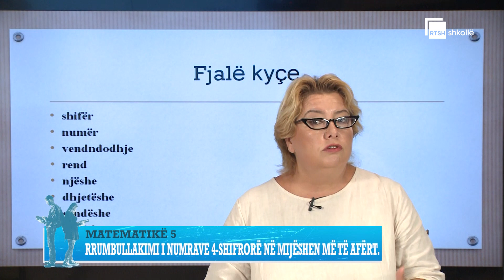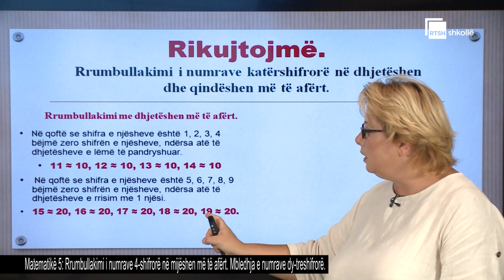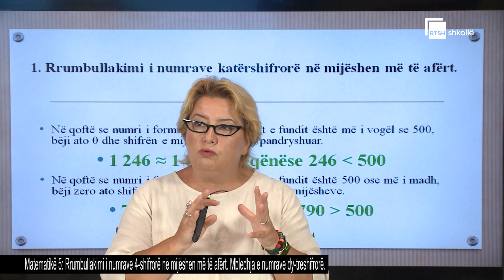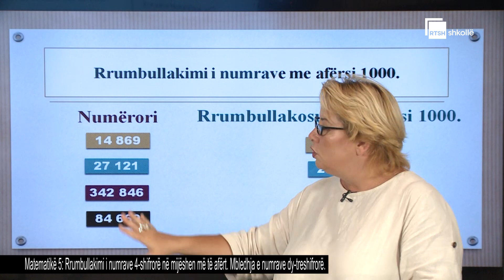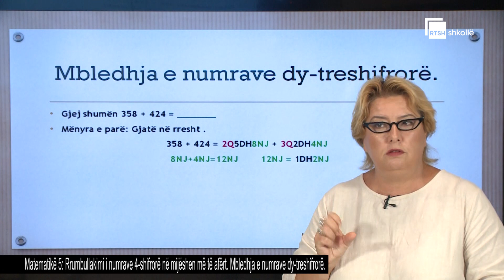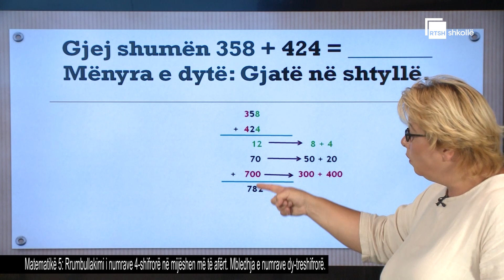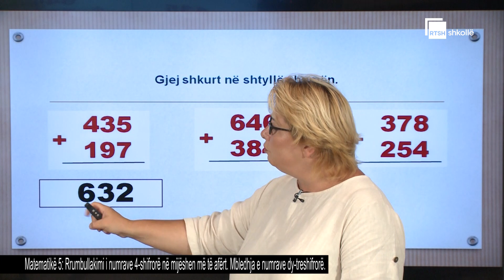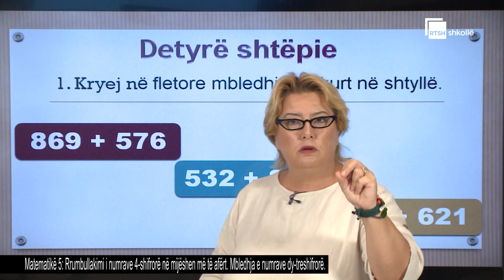Rrumbullakimi i numrave 4-shifrorë në mijëshen më të afërt.| Matematikë 5